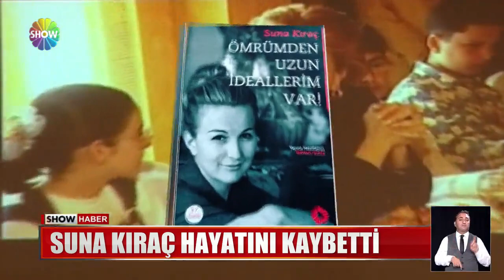Suna Kıraç hayatını kaybetti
TÜRKİYE'NİN EN VARLIKLI İKİ İŞ İNSANINDAN BİRİNİN KIZI OLARAK DÜNYAYA GELMİŞTİ. BABASININ, VEHBİ KOÇ'UN TEDRİSATINDAN GEÇTİ. KOÇ TOPLULUĞUNDA 69 YAŞINA KADAR ARALIKSIZ LİDERLİK YAPTI. HAYATA İMZASINI HİZMETLERİYLE ATAN SUNA KIRAÇ BUGÜN 79 YAŞINDA HAYATINI KAYBETTİ.